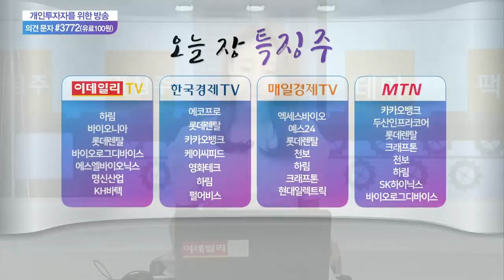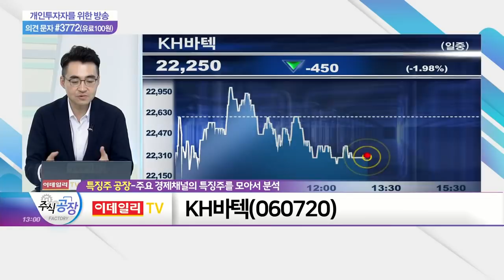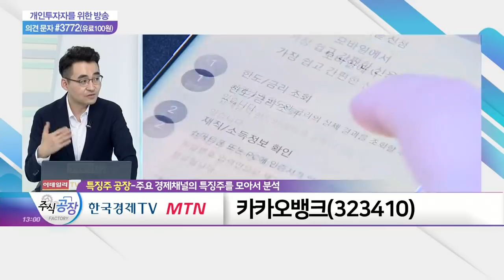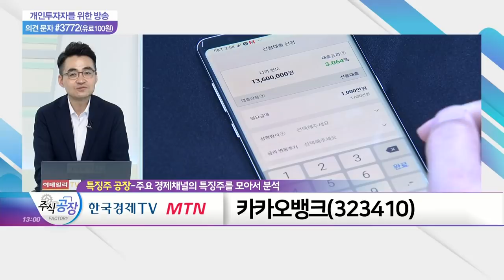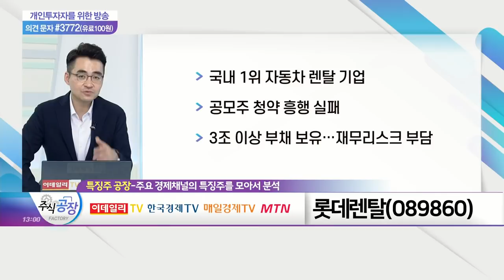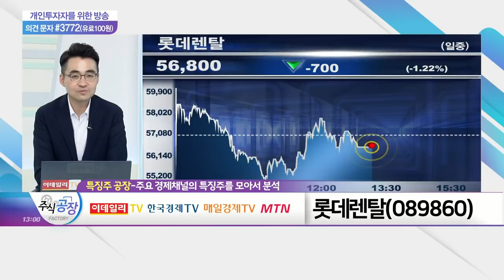염승환(염블리) 시각! KH바텍, 카카오뱅크, 롯데렌탈_특징주 공장 (20210819)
- 2분기 실적 개선세 '긍정적'
- 삼성전자 폴더블 스마트폰 흥행 기대
- 3분기 매출 성장 가능성

- 2분기 이자 수익 증가로 실적 호전세
- MSCI 지수, 20일 종가에 편입 예정
- 정부 대출 규제 부담감 우려 염두

- 국내 1위 자동차 렌탈 기업
- 공모주 청약 흥행 실패
- 3조 이상 부채 보유… 재무 리스크 부담